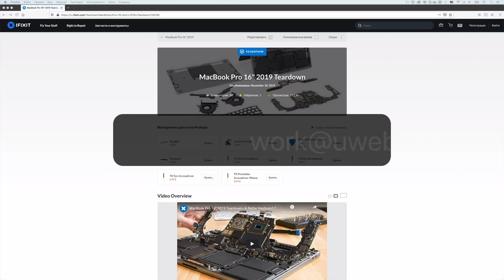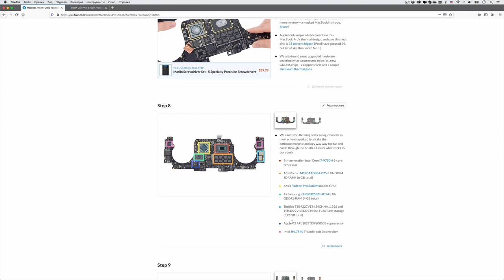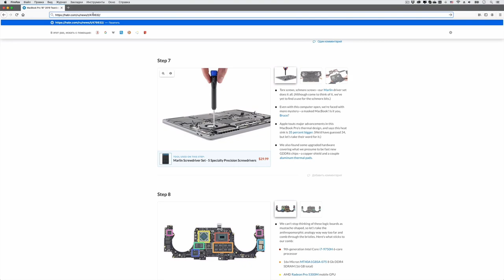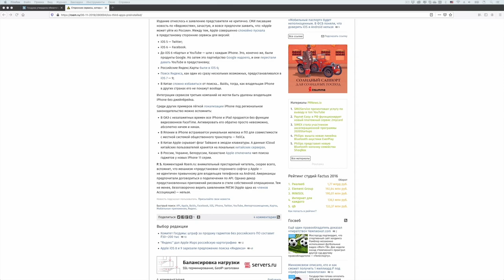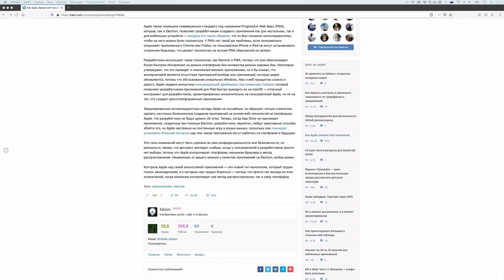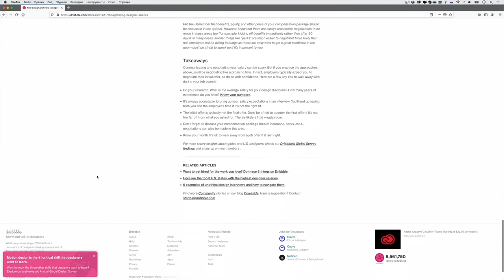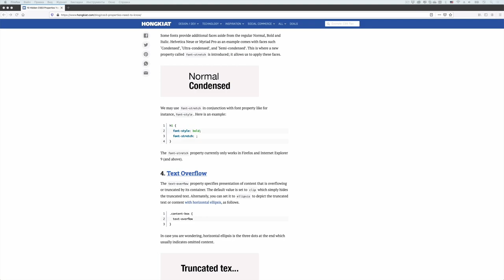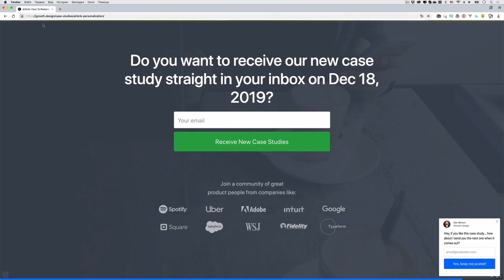Apple убивает веб-технологии — Суровый веб #217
iFixit разобрали MacBook Pro 16, Москва закупила Nvidia Tesla T4 для системы распознавания лиц, Госдума утвердила обязательную предустановки российского ПО, Apple убивает веб-технологии, а также CSS3 свойства, которые должен знать каждый. ПАГНААААЛЕЕ!!!11

• Москва закупила первую партию графических ускорителей Nvidia Tesla T4 для городской системы распознавания лиц